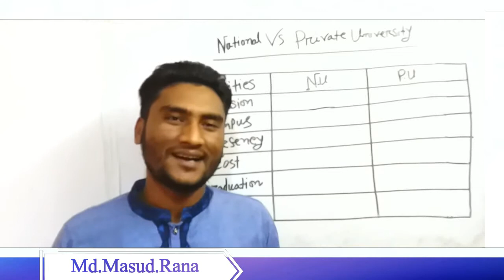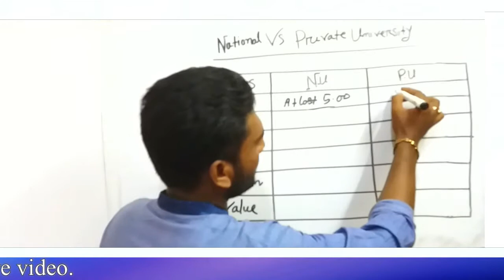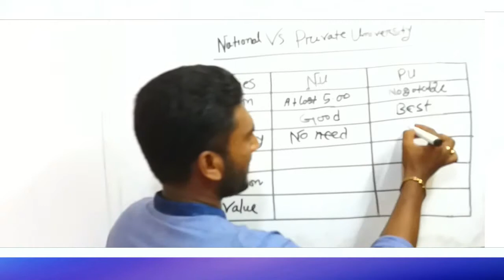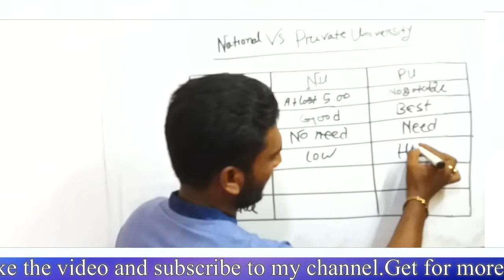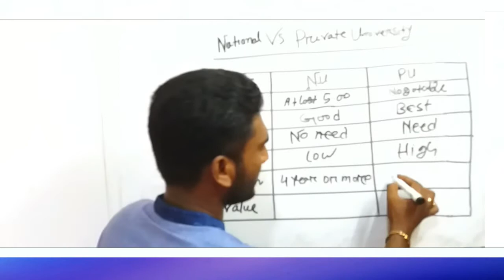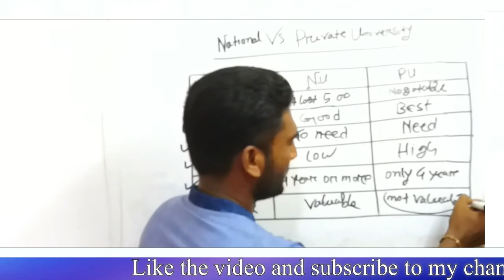জাতীয় বিশ্ববিদ্যালয় বনাম প্রাইভেট বিশ্ববিদ্যালয়।National University vs Private University.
আমি এখানে জাতীয়  বিশ্ববিদ্যালয় এবং প্রাইভেট বিশ্ববিদ্যালয়ের কিছু সুবিধা ও অসুবিধা নিয়ে আলোচনা করেছি।আশা করি ভিডিওটা আপনাদের একটু হলেও ‍উপকারে আসবে। আমাদের ভিডিও গুলো ভালো লাগলে লাইক দিন এবং আমাদের চ্যানেলটা সাবস্কাইব করুন [ধন্যবাদ]।